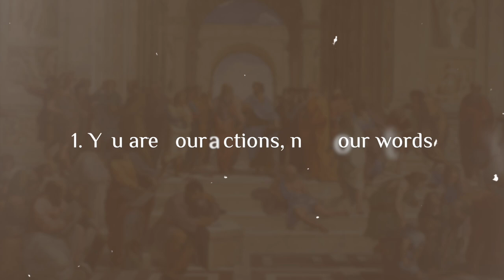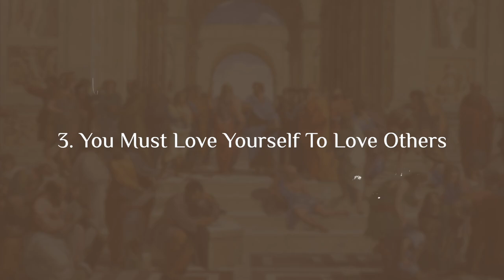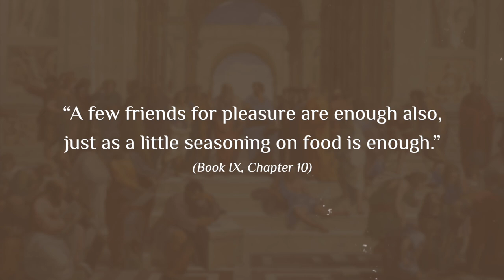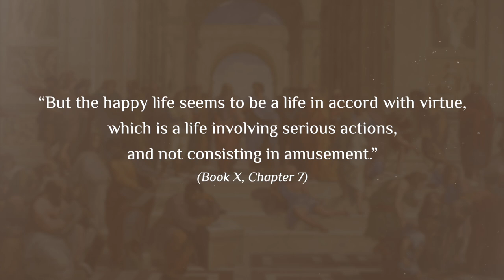5 Life Lessons From Aristotle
In today's video essay, I discuss 5 life lessons I took away from reading Aristotle's Nicomachean Ethics. As one of his greatest works, this book encompasses happiness, virtues, ethics, justice, and more, so I thought it would be worthwhile to expand upon this monumental work.

TIMECODES:
0:00 - Intro
0:46 - Lesson 1
1:55 - Lesson 2
3:24 - Lesson 3
4:42 - Lesson 4
6:30 - Lesson 5
7:58 - Wrap Up

Ice Barrel | Code: BROCK for $95 off